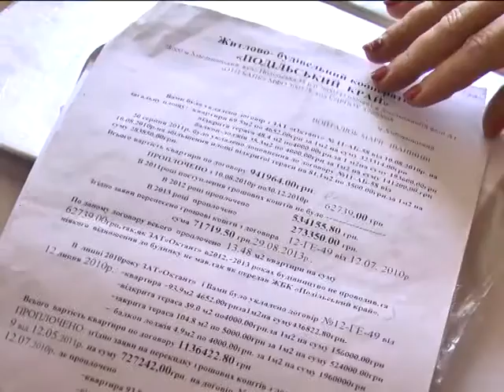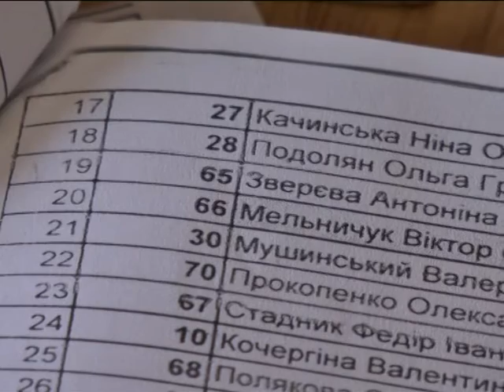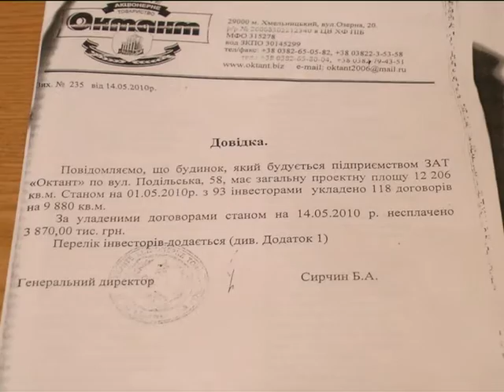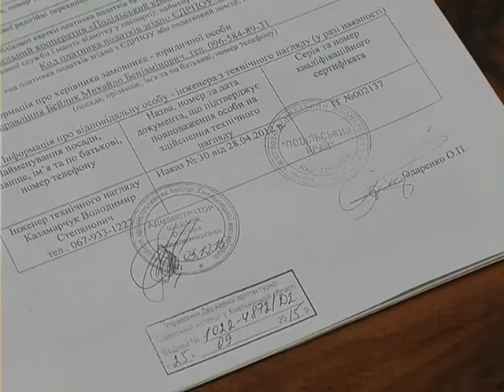Афера із квадратними метрами чи самовільне захоплення будівництва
Йдеться про довгобуд на  Подільській , 58, що в обласному центрі. Багатоповерхівка у центрі міста будується вже одинадцять років. За цей час відбулося чимало судових засідань щодо законності будівництва та змінився власник земельної ділянки. А також залишилися без омріяних квартир деякі інвестори будівництва – потенційні мешканці.